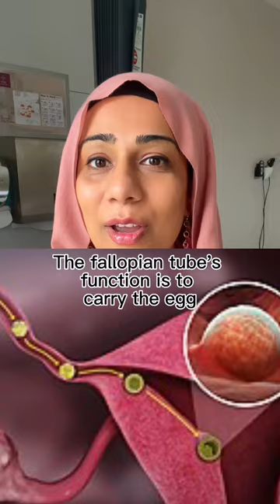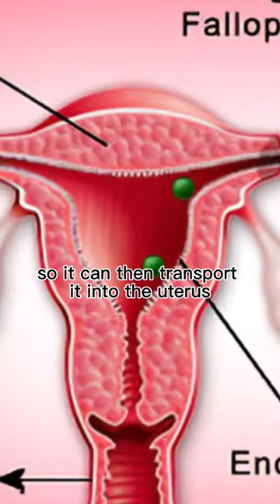Pregnant with one fallopian tube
I wanted to share some exciting news with you! 🎉

Inspired by a wonderful conversation with a patient who fell pregnant with one functional fallopian tube after an ectopicpregnancy & now she has fallen pregnant, unexpectedly 😆

 I thought I would explain how it is possible to fall pregnant with one fallopian tube - how it can move a little to the opposite side with no tube but functional ovary and literally hoover up an egg!

Our bodies are incredible & for anyone trying for a baby - I’m sending hope and massive amount of support 💕
Preorder my debute book “The Knowledge: Your guide to female health from menstruation to the menopause” link 🔗